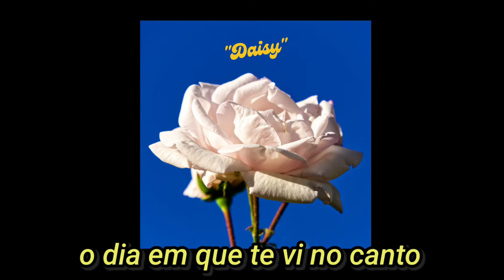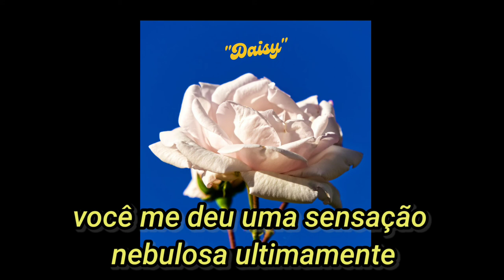Delorians - Daisy (Tradução/Legendado)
(Eu não possuo os direitos sobre a música e a arte usadas neste vídeo. Todos os direitos pertencem ao proprietário. Não há intenção de violação de direitos autorais)